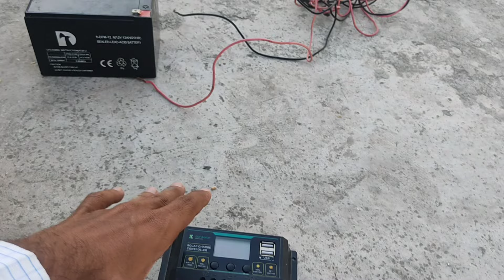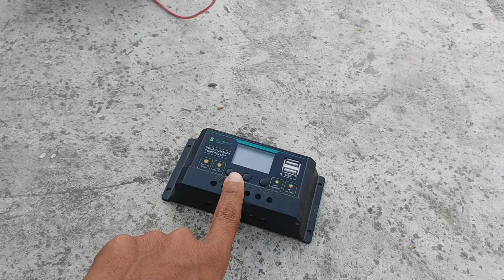solar panel se direct battery charge kaise kare | Sola Se Direct Battery Charge karenge to kya hoga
LOOM SOLAR Panel 55 WATT/12 V Mono PERC

solar panel se battery kaise recharge kare,
solar se battery charge karne ka tarika,
solar battery charger,
solar panel se battery kaise charge karen,
solar battery,solar panel,
solar panel se battery kaise charge kare,
solar panel se battery charge kaise karen,
battery charger,
solar charger,
panel se battery charge kaise kare,
solar,
solar panel se battery charge kaise kare,
solar se battery kaise charge karen,
solar plate se direct battery charge kaise kare,
direct solar panel se battery charge,
how to charge battery on solar Panel,
direct solar panel se battery charge kaise karen,
Solar Panel Se Direct Battery Charge karenge to kya hoga,
Solar panel ko direct battery pe kese lagaye,
सोलर पैनल को बैट्री के साथ कैसे जोड़े,